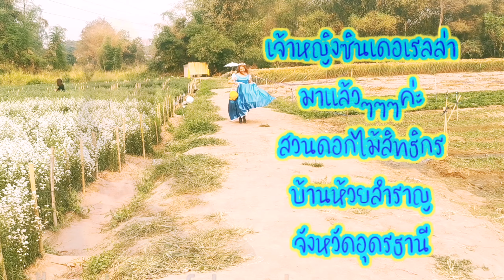​ชุดคอสเพลย์​เจ้าหญิง​ต่างๆในสวนดอกไม้สิทธิ​กรจังหวัด​อุดรธานี​ EP.2​ ตอนเจ้าหญิง​ซินเดอเรลล่า​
ในคลิป​วิดีโอ​นี้​นางฟ้า​ขี้เล่น​playful​angel​ ก็​ยังคงอยู่​ที่สวนดอกไม้สิทธิกร​ บ้าน​ห้วยสำรา​ญ​ จังหวัด​อุดรธานี​อยู่​ค่ะ​
เจ้าหญิง​มีทุกอารมณ์​กันเลยค่ะทุกๆ​ คน​ ความดื้อของเจ้าหญิง​ซินเดอเรลล่า​นั้นใช่ย่อย​  จะเป็นอย่างไร​ ตามไปชมกันเลยค่ะ

ทิพย์​ขอขอบคุณ​ที่ติดตามรับชม​คลิป​วิดีโอ​นะคะ
ขอให้​ทุกคน​จง​มีแต่​ความสุข​นะคะ​
🙏💙{Thippp​}​💛🙏